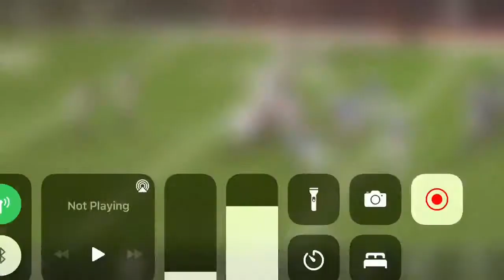Joshua’s catch 2022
Sophomore year